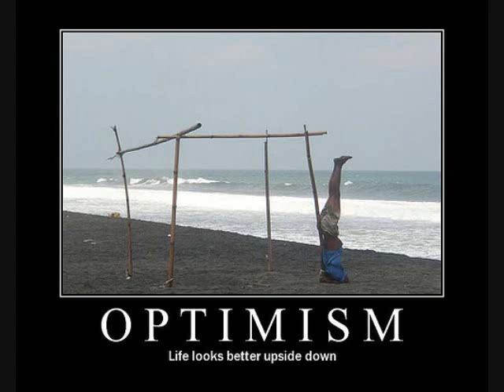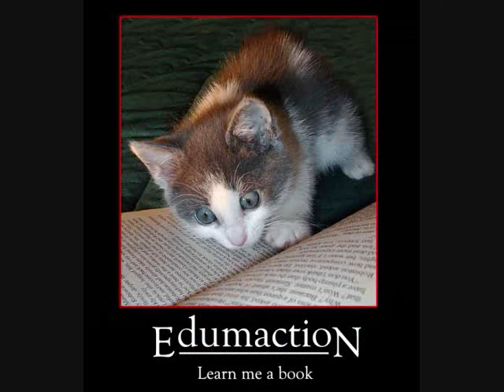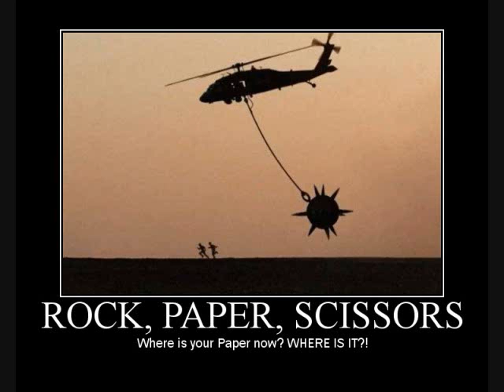4 Minutes of Motivational Posters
got all from photobucket and google.

Song: Black Tide - Warriors Of Time